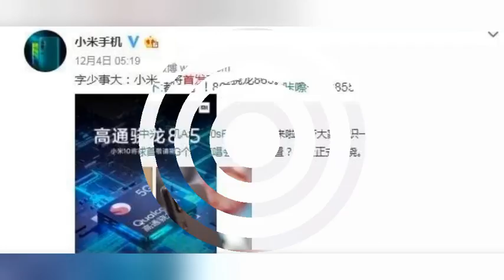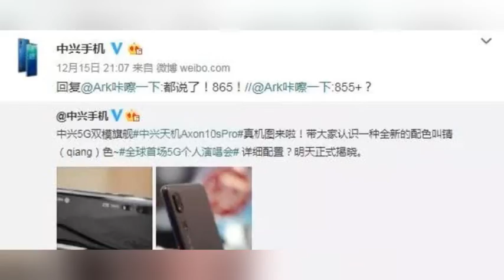中兴成功截胡小米 PPT首发骁龙865 明年1月上市